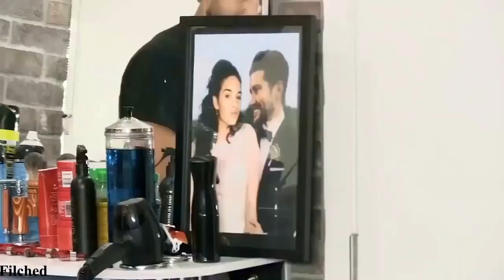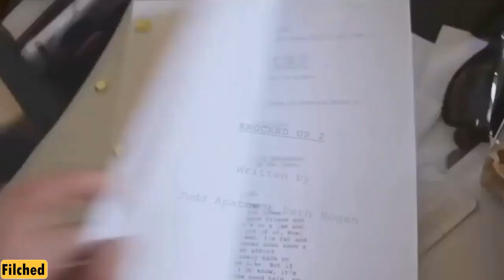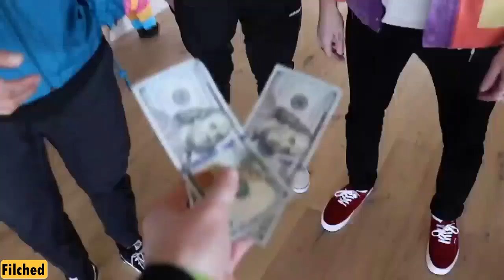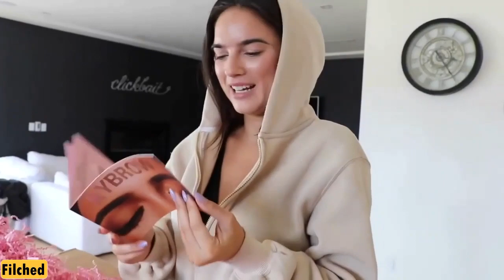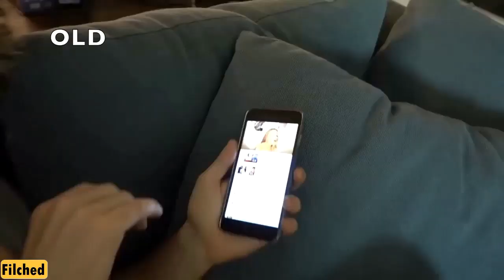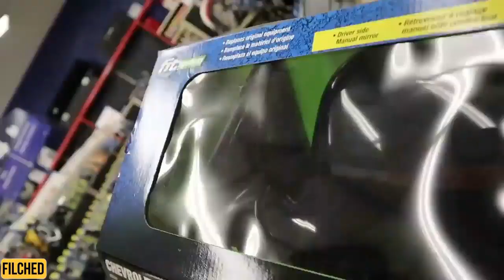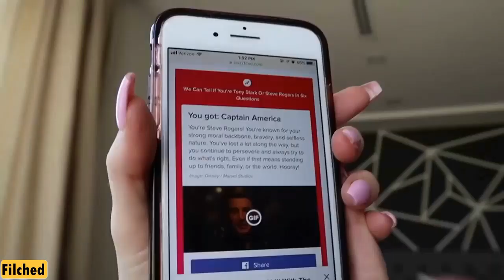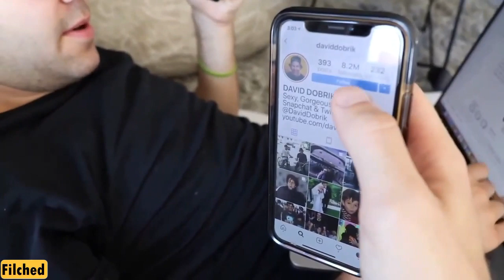10 Subscriber Special | 10 Hours Of David Dobrik